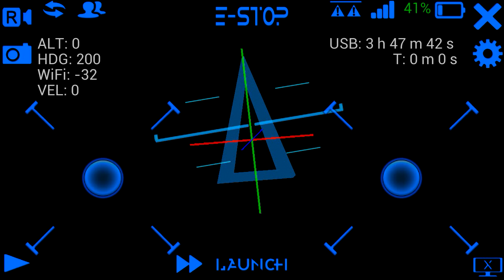ARDrone Flight PRO HOT USB Swap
testing a new soon to be released feature that allows swapping out the USB stick while the APP is already loaded up